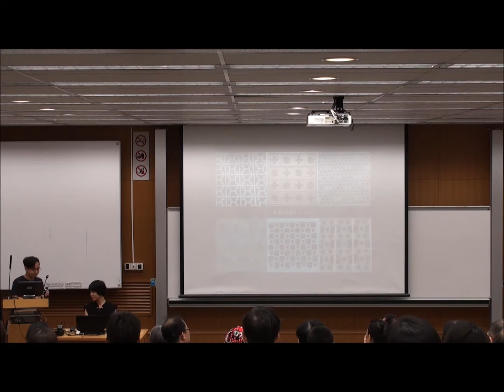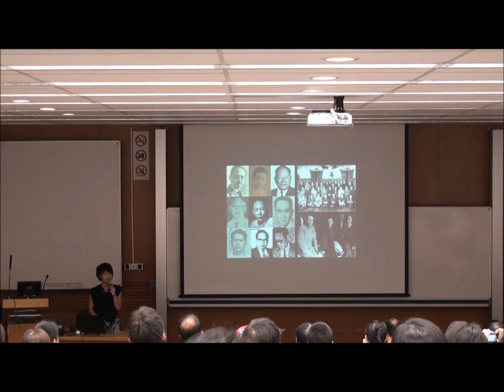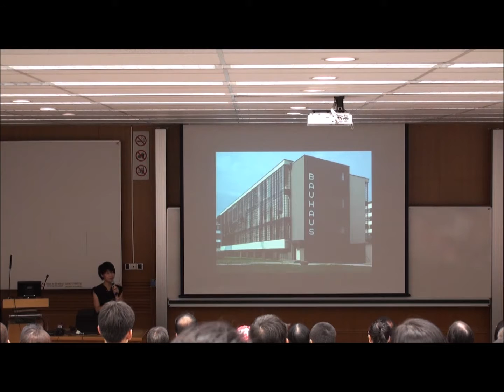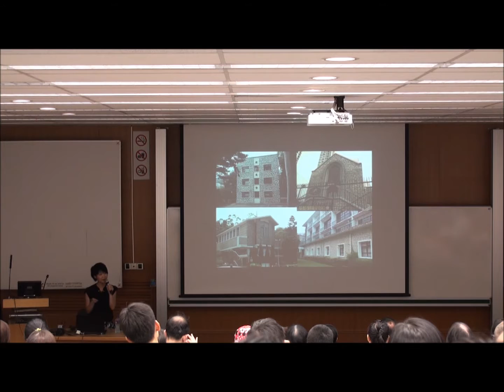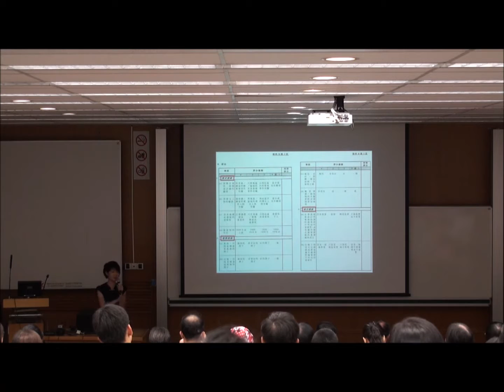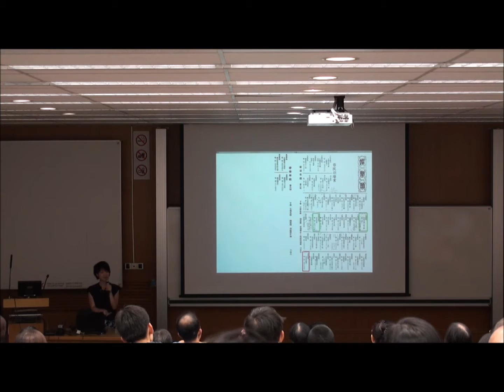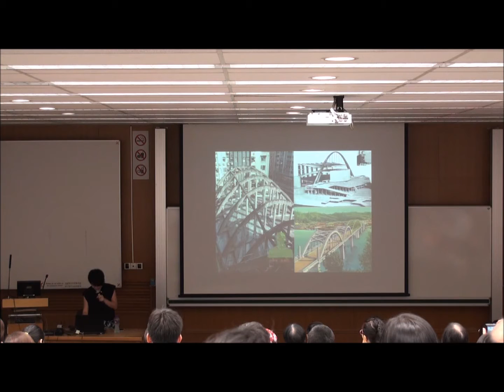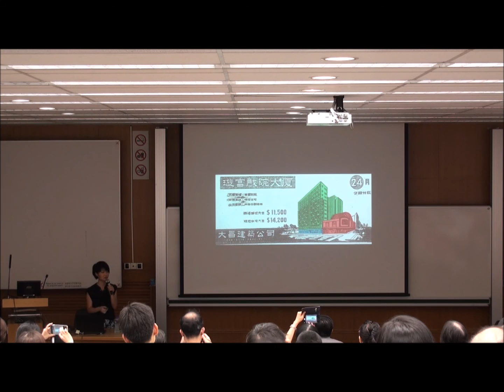香港戰後建築講座 P1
近日，就舊皇都戲院評級一事，在社會引起了很大的迴響。戰後建築，是否就等同歷史價值低？以功能主導、設計簡潔的現代主義建築風格，是否就等同平平無奇、毫無特色？每一個時代，都應該有其具代表性的建築被保留下來，以至文化得以承傳下去。

時間：15:00 – 17:00

地點：香港大學鈕魯詩樓419室 (KB419)

講者：吳韻怡小姐

中文大學建築文化遺產研究中心文物主任，香港建築文物保護師學會會員，主要研究範圍為西式建築及唐樓。參與多個活化項目，包括舊大埔警署及虎豹別墅等。曾合著《建人建智─香港歷史建築解說》。